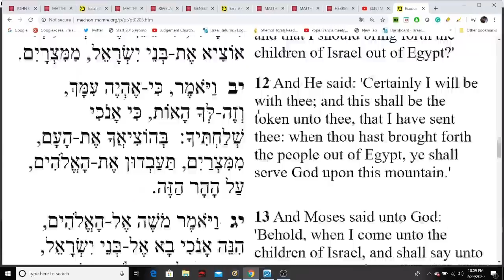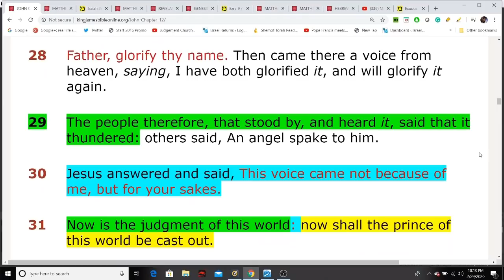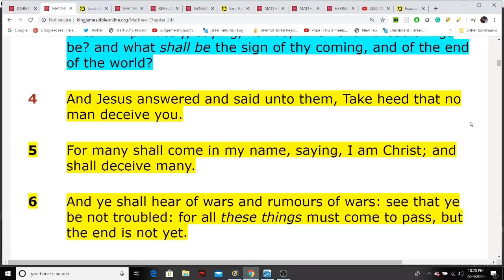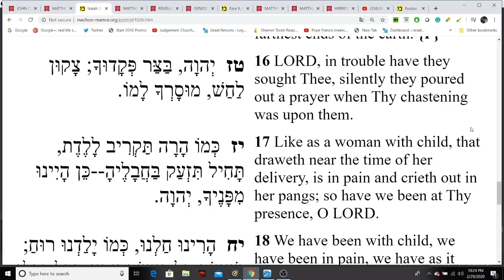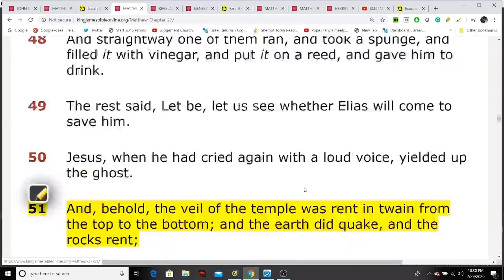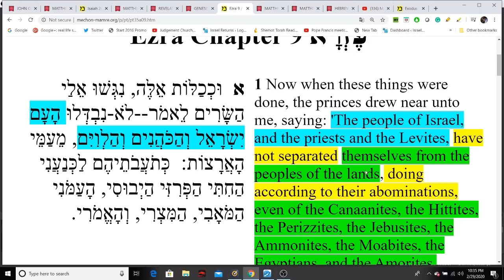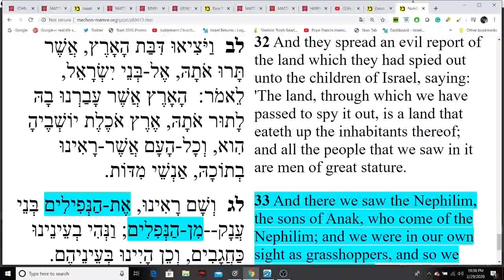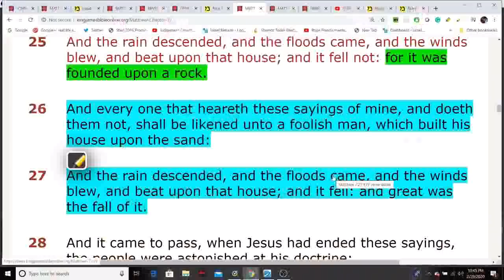Jesus Prophesied of the Judgement of the High Priest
Jesus Prophesied of the Judgement of the High Priest and the Beast Kingdom to come.